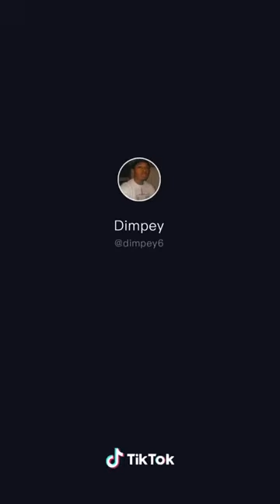Me And God Watching My Funeral